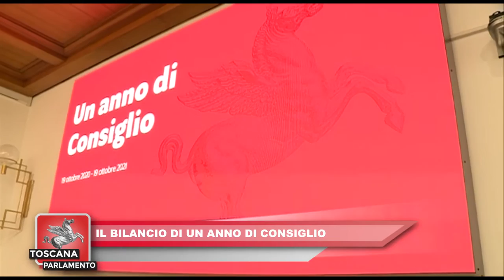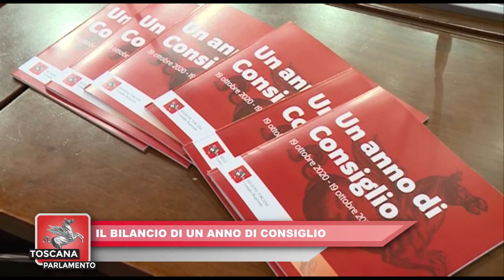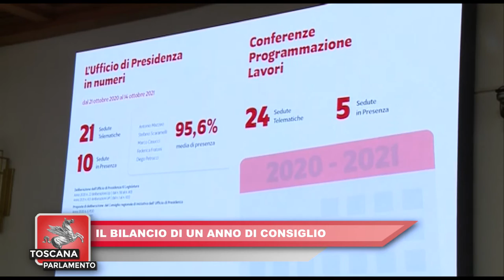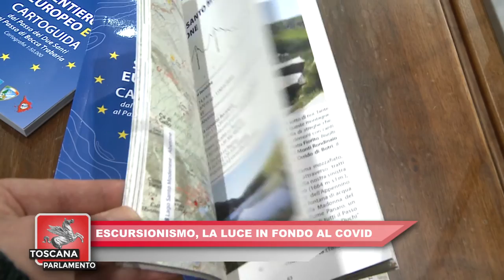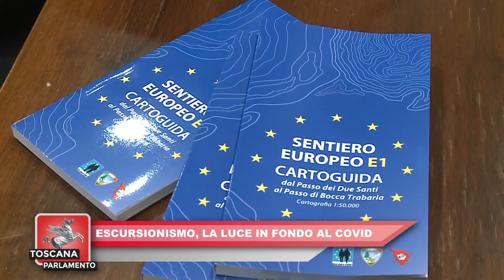ITALIA7 TOSCANA PARLAMENTO del 23.10.2021